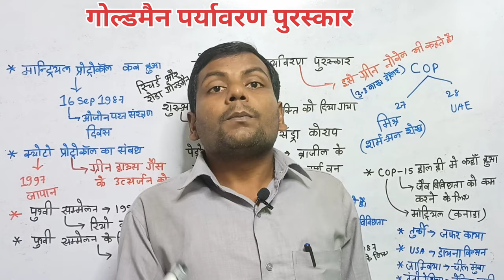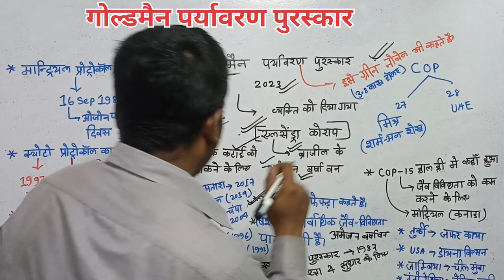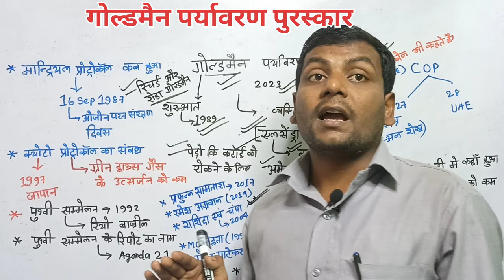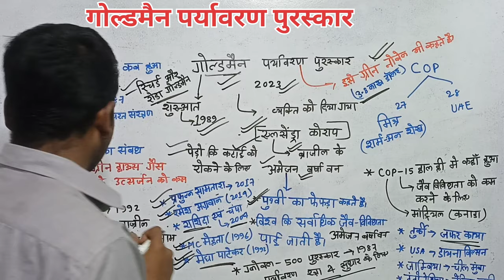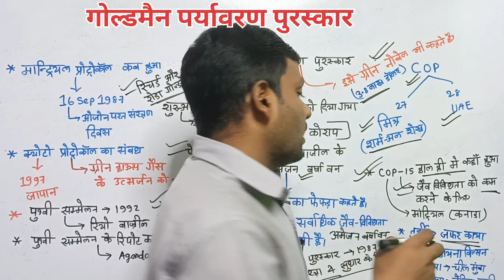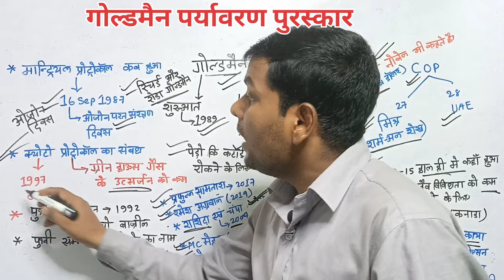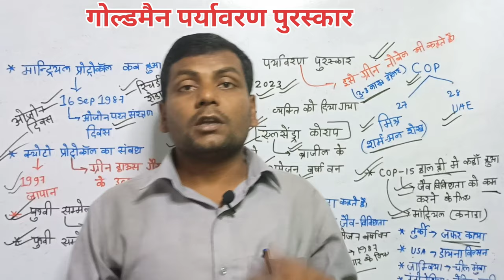goldman paryavaran puraskar Goldman Paryavaran Puraskar गोल्डमैन पर्यावरण पुरस्कार 2023 Shyam lca gs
SHYAM LCA CLASSES
Your Quaris
goldman paryavaran puraskar
golden paryavaran puraskar 2023
goldman album
goldman fredericks
gold goldman
goldman exchanges
Goldman Paryavaran Puraskar
goldman paryavaran puraskar shyam lca
गोल्डमैन पर्यावरण पुरस्कार 2023
2023 mein paryavaran puraskar kitne vyakti Ko Diya
protocol ka sambandh kisse hai
Prithvi Sammelan kab hua
ozone Divas kab manate hain
Goldman paryavaran puraskar mein kitne rupaye ki Rashi Di jaati hai
why goldman